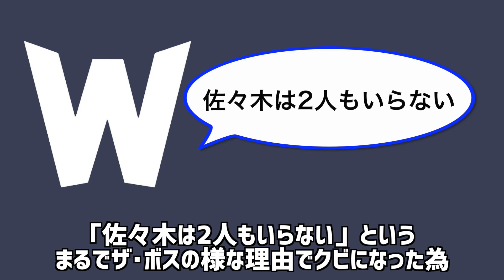【黒歴史】野手ワースト５！連続無安打の悲しい記録・・・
今回は悲しすぎる投球や名勝負により強い印象を残した事で

〇〇（投手名）の××（投球数）球と命名された投手をご紹介しました。

◆下記、登場選手◆

フランク・ボーリック
河合保彦
ケルビン・トーベ
桜井輝秀
大石正彦
佐々木宏一郎
嵯峨健四郎
岡田幸文
佐藤輝明